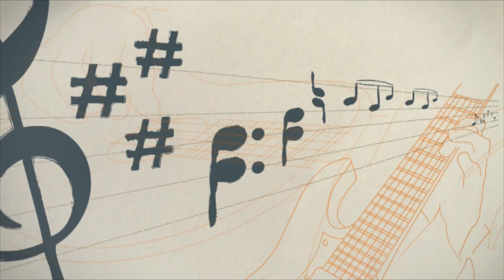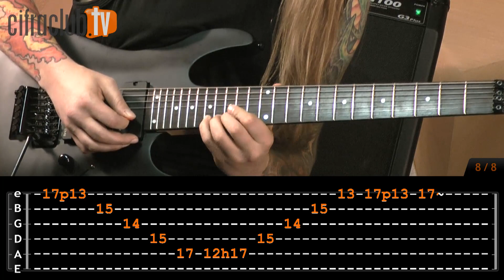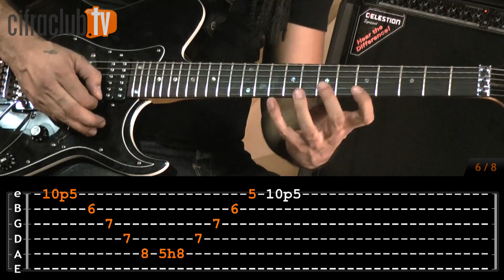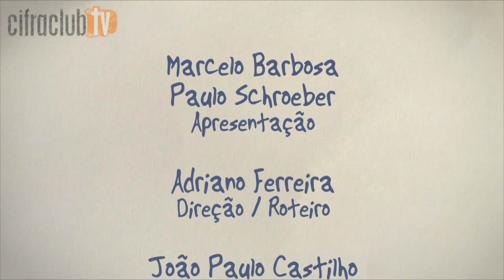Almah ensina os riffs de Birds of Prey (aula de guitarra)